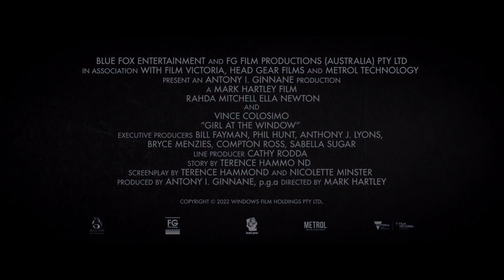GIRL AT THE WINDOW Trailer (2022)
Genre: Horror/Thriller
Cast: Ella Newton, Sharon Johal, Radha Mitchell, Vince Colosimo, Jackson Gallagher
Director: Mark Hartley